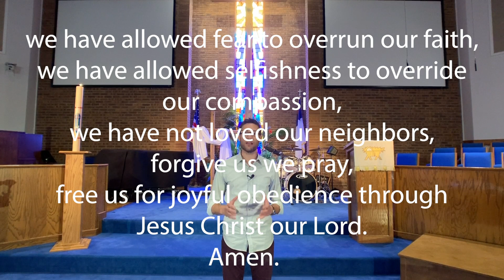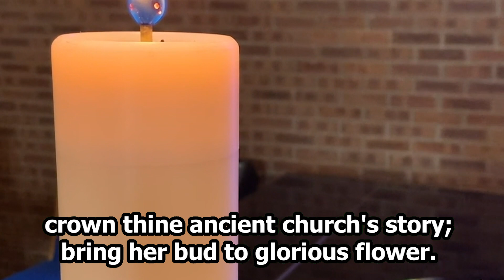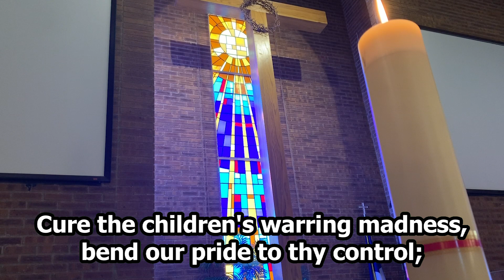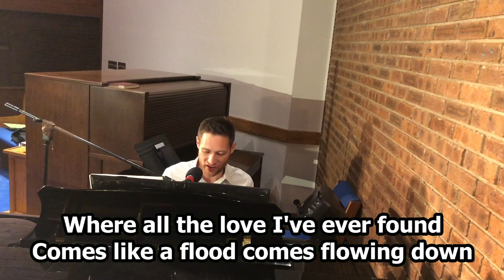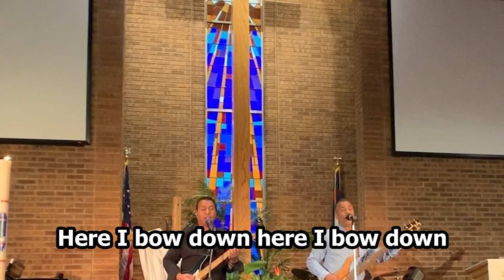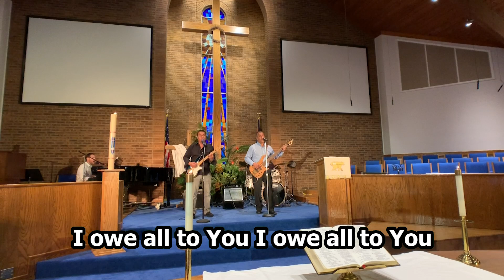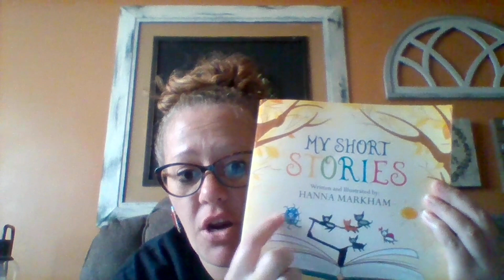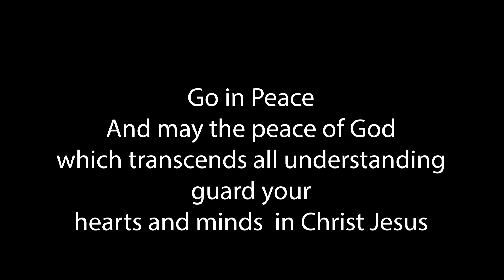Putting First Things First- Rev. Bill Locklear, May 17, 2020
Join us for Worship this morning online. Rev. Bill Locklear brings us a message from Matthew Chapter 6 on setting our priorities straight title “Putting First Things First.”
You’ll also hear from Sayward Locklear with our Children’s Sermon, and have an opportunity to join together in song.

Parents: Be sure to take a look at our FOR KIDS post for this week, based on Matthew 11 (Also the subject of our Children’s Sermon).

Don’t forget our Digital Prayer List which you can find in a separate post.

Please leave us a comment to let us know you are here, and share what God is speaking to you this week.